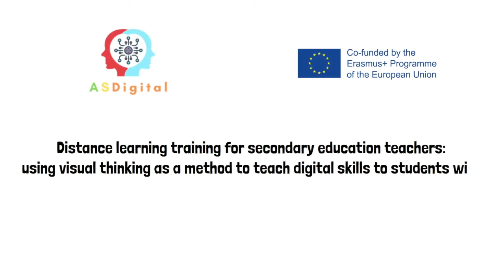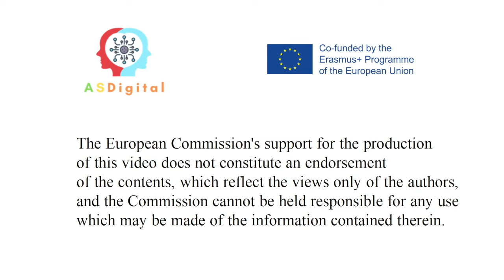Escolhe um sítio sossegado e iluminado para estudares. Projeto ASDigital